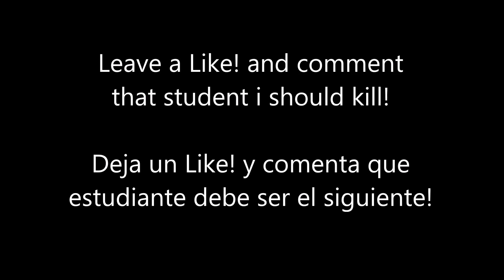Mission Mode: Saki Miyu | Yandere Simulator Mission Mode | Maximum Difficulty (Level 10)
English/Inglés:
Hey! Finally a new update, was waiting for her, Yandere Dev implemented a new game mode: "Mission Mode"
It is about performing missions that Info-Chan gives us. It consists of eliminating students with easy or very difficult difficulty. Sadly, Osana is still not in the game, Yandere Dev said in her video that she would be ready in about two months. But for now, we have this exciting new gameplay.

I will try to make the videos or as fast as I can :D

Espanish/Español:
Hey! por fin una nueva actualización, la estaba esperando con ancias, Yandere Dev implementó un nuevo modo de Juego: "Mission Mode"
Se trata de realizar misiones que Info-Chan nos da. Consiste en eliminar a los estudiantes con dificultad fácil o muy difícil. Lamentablemente, Osana todavía no está en el juego, Yandere Dev dijo en su video que ella estaría lista en dos meses aproximadamente. Pero por ahora, tenemos este emocionante nuevo modo de juego. :D

Espero que lo disfruten y me dejen un comentario con el siguiente estudiante a matar. Trataré de hacer los videos o más rápido que pueda :D

Mission Mode Yandere Simulator 16/11/16 Update